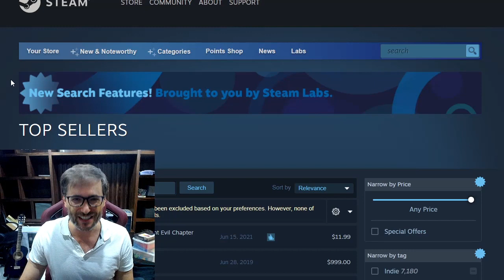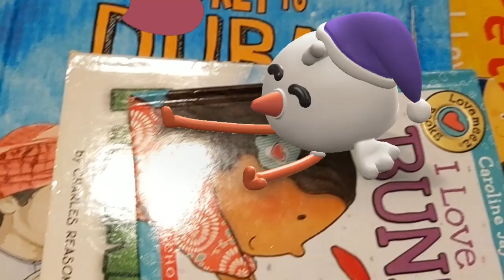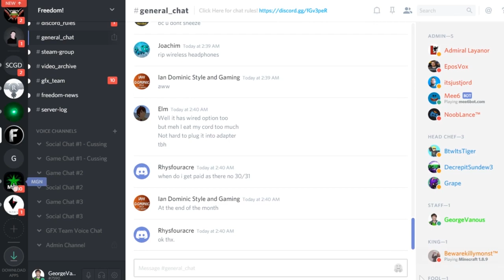Dark Deity is #3 Top Selling Steam game right now!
Freedom Games was an Elite Exhibitor at E3 2021!

This year, E3 was a free and online-only live stream. E3 was cancelled last year in 2020 and traditionally is an in-person Los Angeles convention. But this year it was an online-only live stream event, free for everyone to watch.

Get 110% revenue share for any videos you make about the games we publish!

110.tm is our shiny new 110% revenue share dashboard for all YouTubers, not just Freedom! partners. Yes, you get 110% if you are with another MCN or with YouTube directly.

▼ Chapters
0:00 - #3 top-selling game on Steam
0:49 - E3 shoutout to Freedom Games
1:09 - E3 announcing Dark Deity
2:11 - Dark Deity trailer
3:30 - Launched Dark Deity live on stream!
4:28 - George plays a guitar
4:52 - Final words by George
5:52 - Freedom! Mission Statement